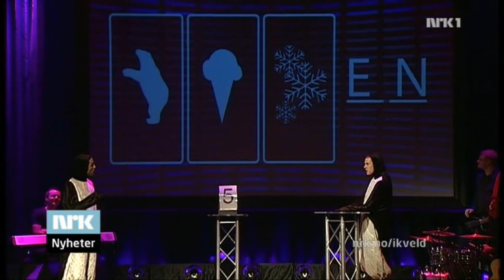2008 07 15 Ylvis on I kveld, Christian Strand [English Subs]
English subtitles by: Elaine H.

I kveld
Christian Strand
NRK1